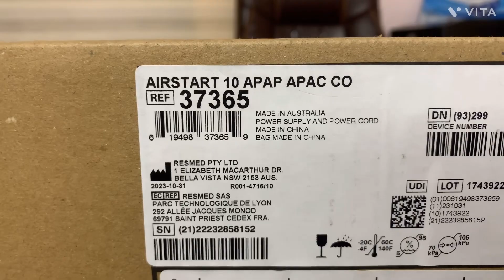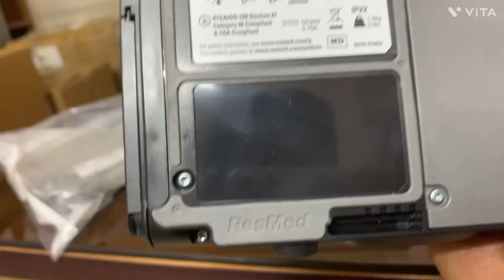What is CPAP Machine | Resmed Cpap Machine Air start 10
What is CPAP Machine | Resmed Cpap Machine Air star 10